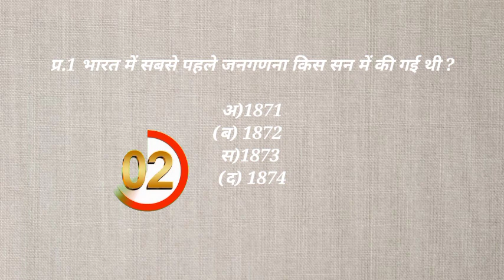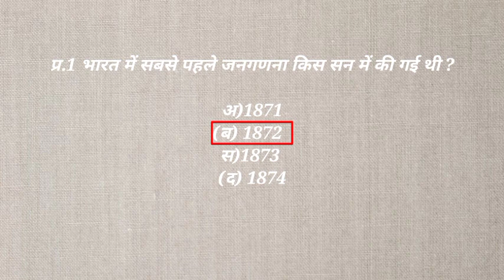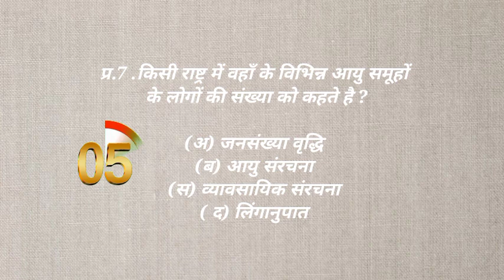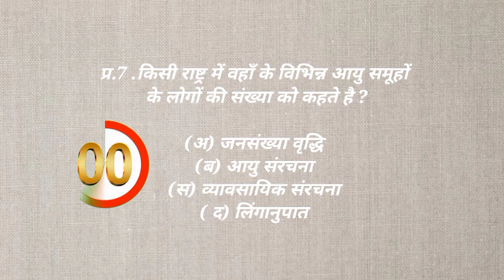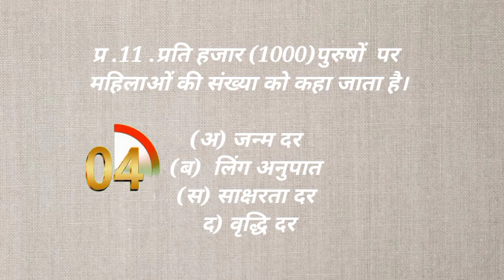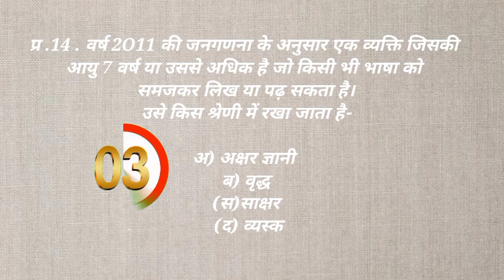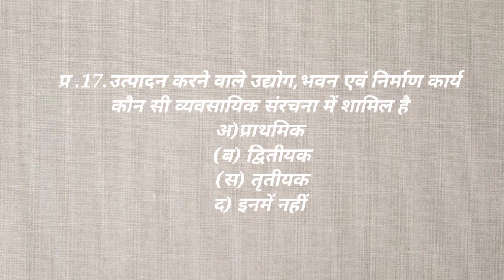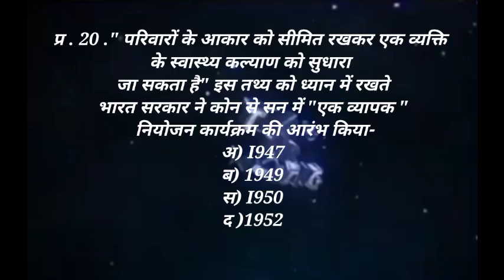जनसंख्या (Population) Class 9 chapter 6 ras upsc motivation upsc competitive exams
Height कम है MEHNAT ज़ादा !!🔥 | Ft. Alakh Pandey sir | Motivational video

Life Changing Sneakers  comedy rishabhhshukla

Cave number 16 in Ellora, Sambhaji Aurangabad, this masterpiece is only 1 on the entire world , carved out of a single rock this monument is the result of years of hardwork by our ancestors, share this video so everyone will know about it.

video. respect the music owner

Drawing Hanuman ji & Ram ji...🙈🥰👑  transition ramji

✅ POV: JEE 2023 Aspirants Right Now! 🔥 | JEE Mains 2023 Exam Dates Dilemma😵 | Be LIKE TOPPER😎

allen neetaspirant neet kota allenite allenkota neet2023 physics

शिक्षा मनोविज्ञान- अधिगम(Learning)